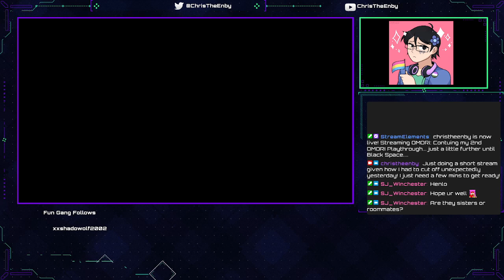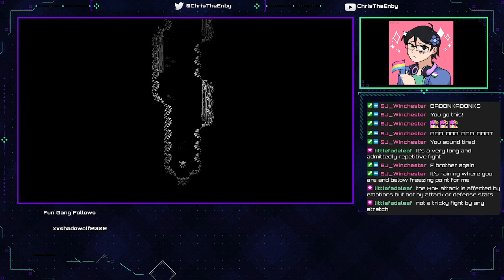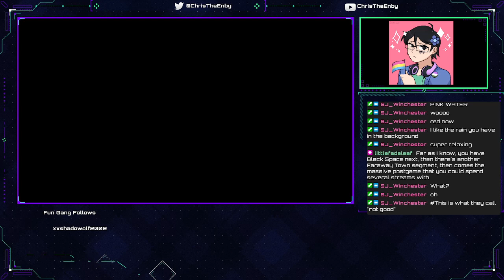OMORI Hikkiomori Route 10: .....Oh no, that's different...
We finish up witht he two bossess and then we walk to Black Space. and Basil/Stranger doesn't talk about Sunny at all. he just walks away from the tulips. Oh no... things are about to get real bad, aren't they. -- Watch live